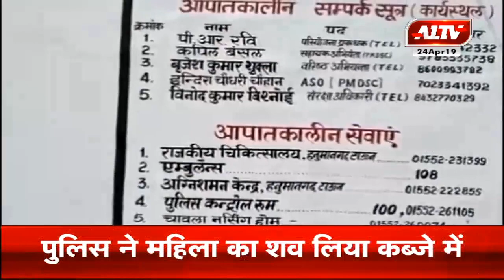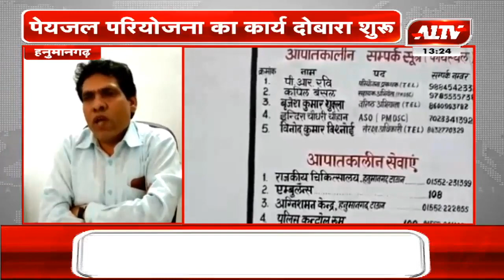हनुमानगढ़ : पेयजल परियोजना का कार्य दोबारा शुरू | A1TV News